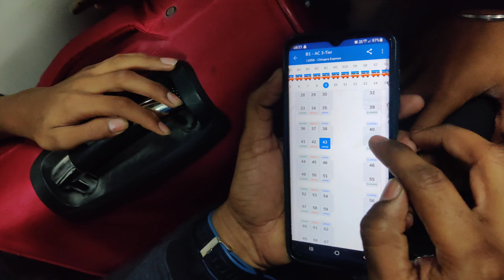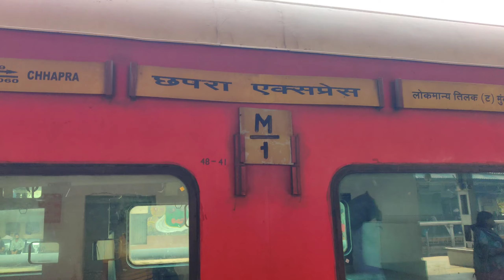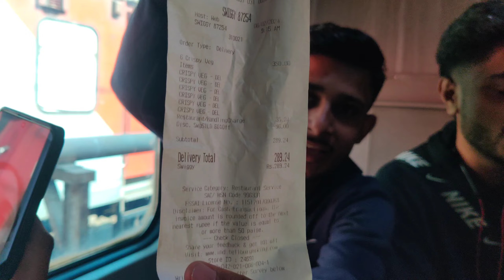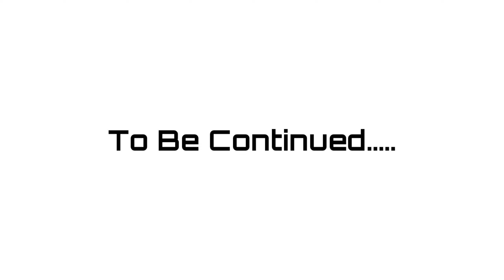The Journey Begins ✨ Ayodhya Part-1